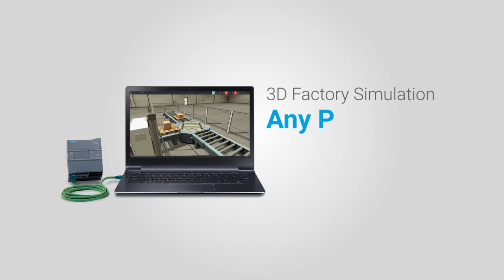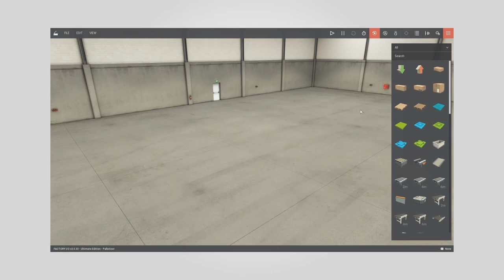FACTORY I/O 2.0 3D Factory Simulation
FACTORY I/O 2.0 es un simulador controlado por un PLC de cualquier fabricante que permite crear, controlar y desarrollar escenarios industriales sin limitación